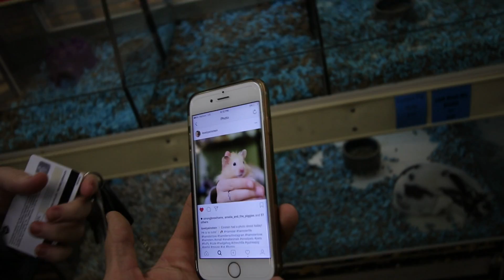BEST PET STORE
While visiting my grandparents I just couldn't help but stop by one of our favorite places. These people are good to their animals and to their customers. They also went out of their way to show us the predatory behavior of some of their fish (in slow motion!).

Braden Deal Composer - Renowned
CHECK HIM OUT